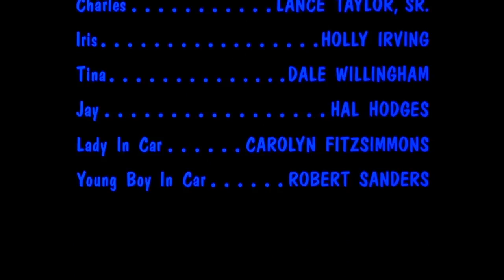Frogs (1972) - 31 Horror Movies in 31 Days